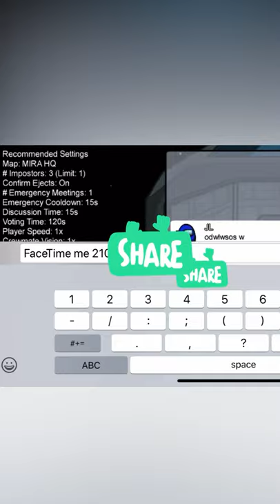I PLAYED AMONG US WITH CORPSE (HE DID A FACE REVEAL)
i played among us with corpse and he showed me his face